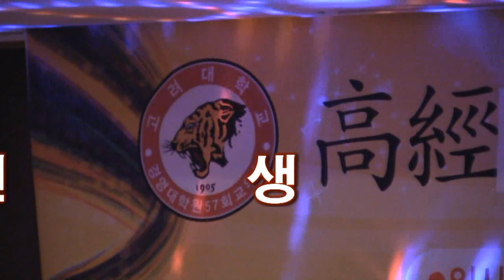초대가수 오수란 부초같은인생 (高經57回 정기총회 및 송년회 '14.12.26 엠버서더호텔)